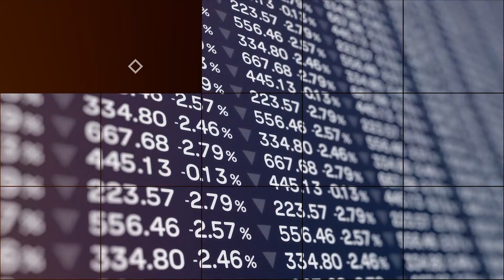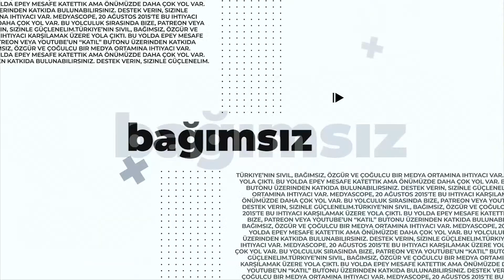İktidar değişirse ilk 100 günde neler yapılmalı?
Ağır Ekonomi'de bu hafta Prof. Dr. Haluk Levent ve Prof. Dr. Öner Günçavdı, Türkiye’de yaşanan kur krizinden hareketle, “İktidar değişirse ilk 100 gün içinde neler yapılmalı?” sorusuna yanıt aradı.

Teşekkürler!